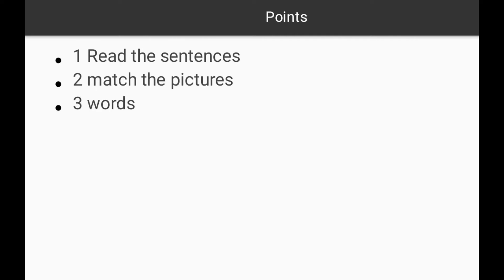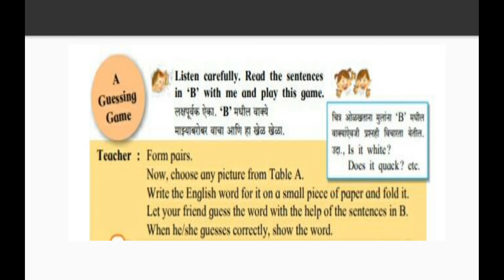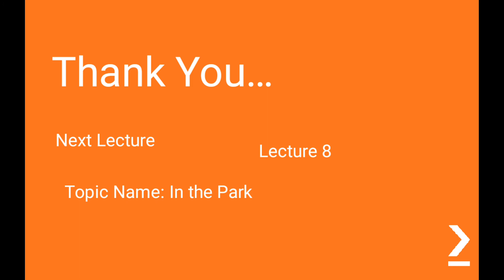Shravanlal Modi Primary School Class 4 English Chap 7 Lecture 7 Hiwrale S D